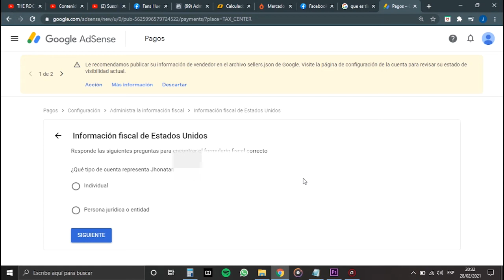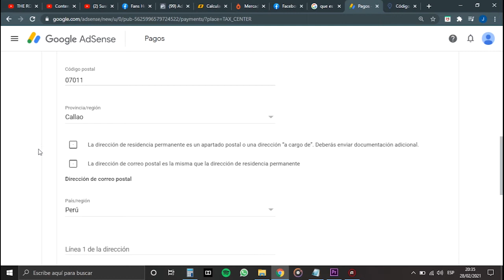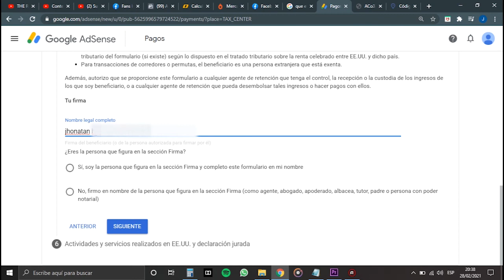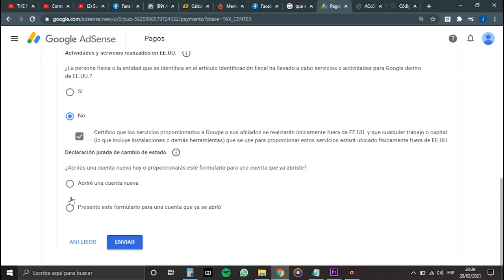Que no te Retengan tu Monetización de YouTube / Ingresa Información Fiscal en Google AdSense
Monetización Youtube Retenida por no completar Información Fiscal Como ingresar info Google AdSense

Aprender a ser el Influencer de tu emprendimiento, aprende a usar técnicas para crear contenido de valor y generar una audiencia en tu Instagram que se convertirán en clientes potenciales